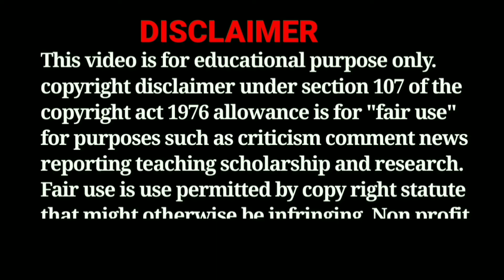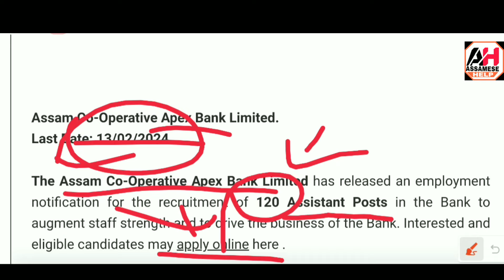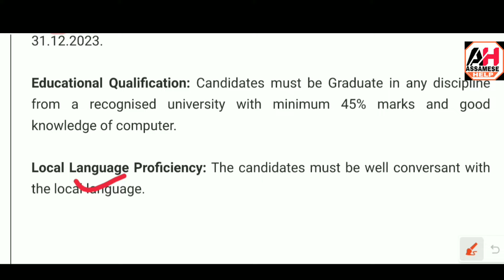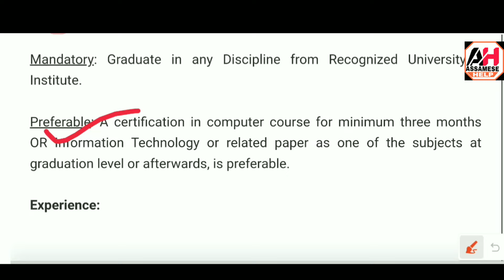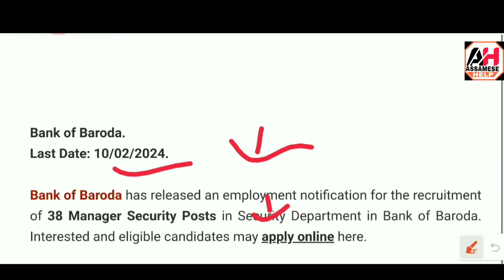Assam Direct Job Vacancy 2024 – 3rd Grade Job In Assam Apply Online // Assam Jobs // Assam Career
Assam Direct Job Vacancy 2024 – 3rd Grade Job In Assam Apply Online // Assam Jobs Vacancy 2024 / Assam Career

Assam Direct Job Vacancy 2024 Online Apply Link
1/   29/01/2024 (Coming Soon)

3rd grade job in assam apply online
assam direct job vacancy
grade 3 jobs In assam
assam career new job 2024
Degree pass job vacancy
graduate pass job in assam 2024
new job vacancy 2024
graduate Pass Govt Jobs 2024
assam career job 2024
assam govt job direct vacancy 2024

Driver Jobs Vacancy 2024- 10th Pass Driver Govt Jobs In Assam !! No Exam Direct Jobs !! Assam Jobs

Assam Govt Direct Jobs Vacancy Online Apply 14530 Post – Today Assam Jobs News // Assam Career Jobs

Assam Job Vacancy 2023 – 10th Pass Govt Direct Job Vacancy !! No Exam Direct Jobs ! Assam Jobs News

Assam Govt Jobs 2024 – 35000 Assam Govt Direct Job Vacancy / Today Assam Jobs News - Big Job Vacancy

Assam Job Vacancy 2024 – Guwahati & Biswanath Recruitment 2024 Online Apply !! No Exam Direct Jobs